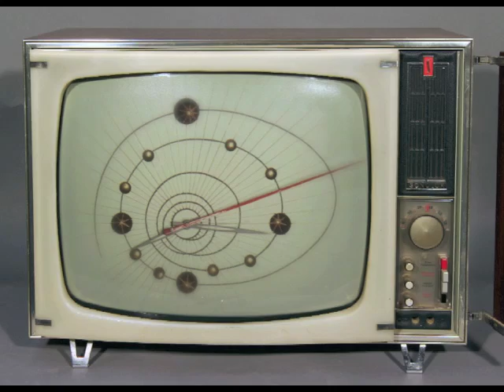CANAPÉ - BLUTT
Blutt 2001 7"
- Rackam : guit
- Bernard "Stanlet " Perrot : bass + analogic recording
- John Blutt : vocals + guit
- Baldo : drums